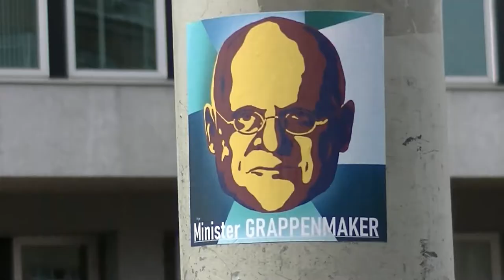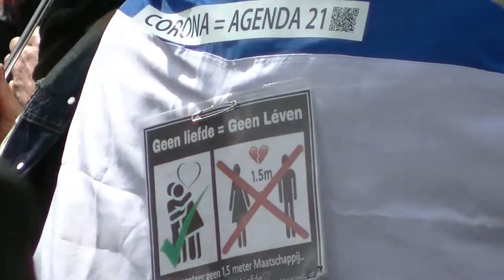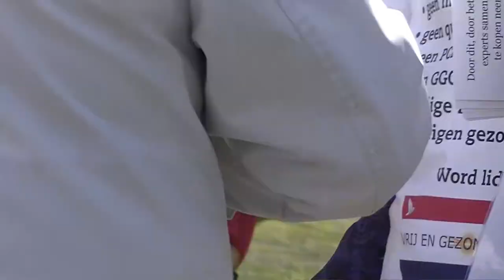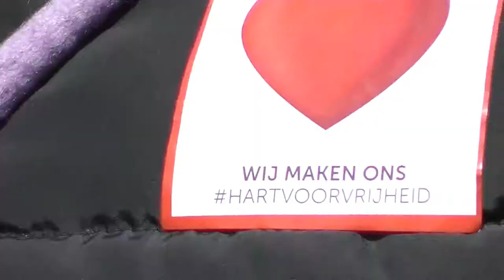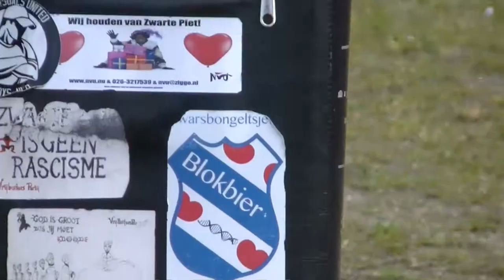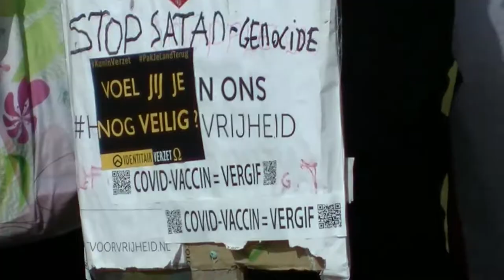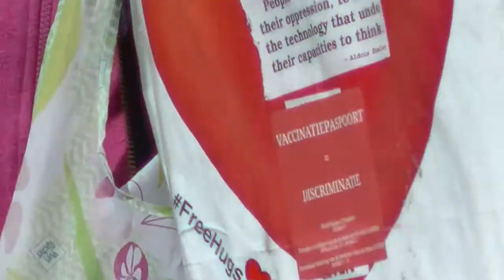5 Mei Malieveld Den Haag 2021 Bevrijdingsdag Demonstratie met Tinus NIO , Willem Engel en Anna Zeven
Nederland in Opstand